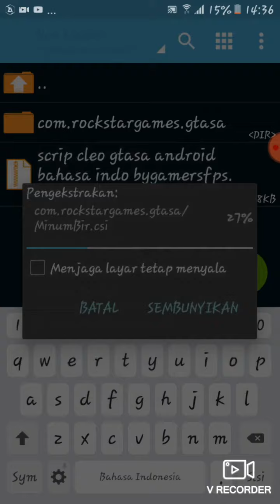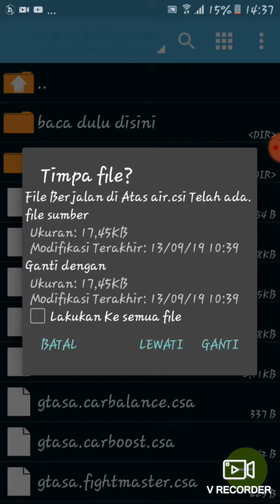Cara download scrip gta sa ori cleo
Link ny👌👌👌🖖🖖👍👍